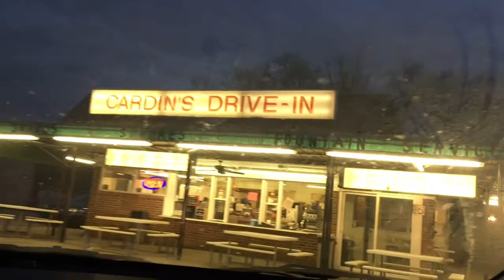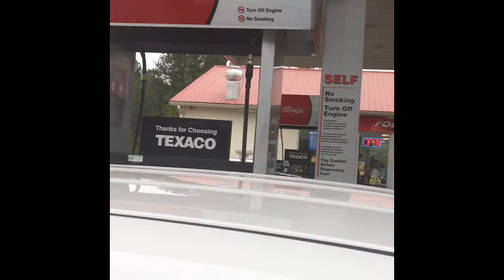LIFT OUR YOUTH PT1 / TRIP TO GEORGIA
This is my first part to lift our youth, I am currently working on uploading the second part but am experiencing technical difficulties.